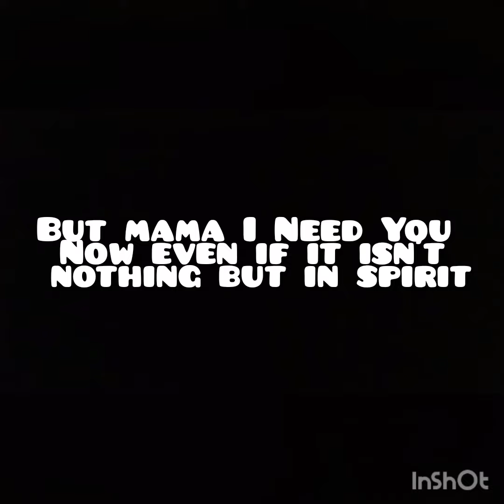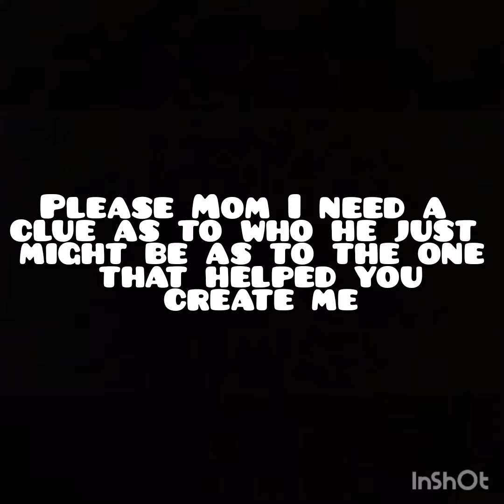R.I.P. Dorinda Kaye Dassinger. August 2021 one clue is what I need or needed from you